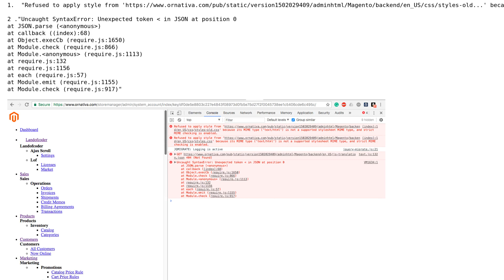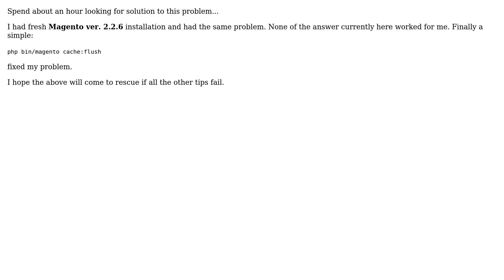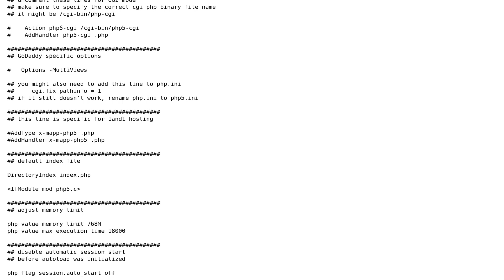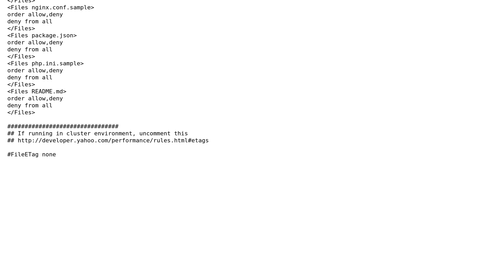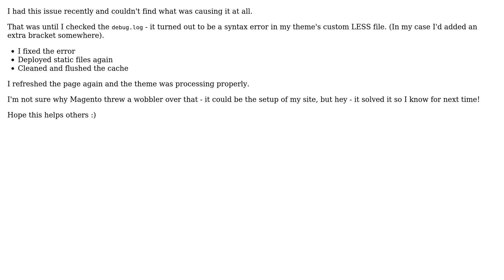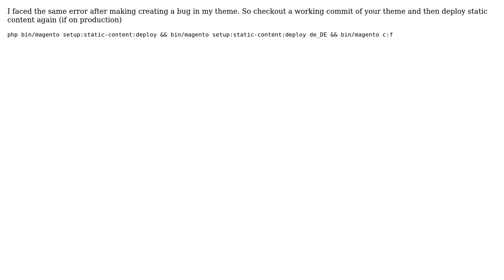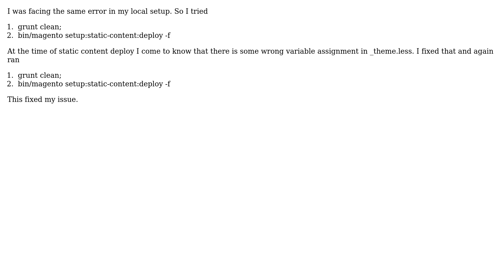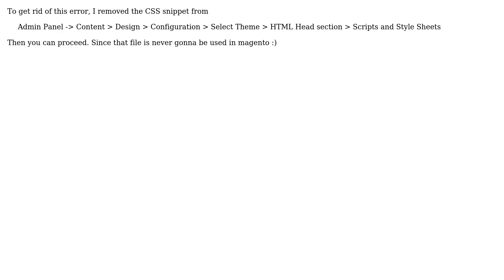Refused to apply style "because its MIME type ('text/html') is not a supported stylesheet MIME...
Magento: Refused to apply style "because its MIME type ('text/html') is not a supported stylesheet MIME type"

With thanks & praise to God, and with thanks to the many people who have made this project possible! | Content (except music & images) licensed under CC BY-SA | Music | Images & others | With thanks to user Yas Nakano user Thomas Harding user SoCix user Shrikant Vaghela user Shahzad Ahmed user Savas Erdem Caliskan user Savan Patel user Sathishkumar user Sam Assoum user Rick user Nabarun006 user Milton Paiva do Nascimento user Marcel Al Mutawa user joeybab3 user Javier Carrascoso Calvo user Greg user EssGee user Destiny Alabi user Chandra Prakash Gupta user Black user Aurelien user Aaron O'Neill and the Stack Exchange Network Trademarks are property of their respective owners. You are responsible for your own actions.